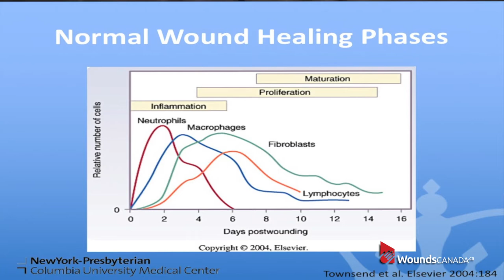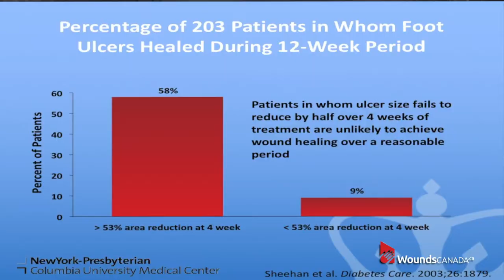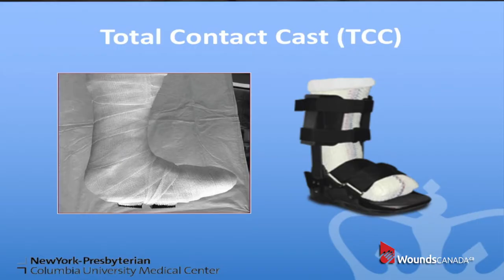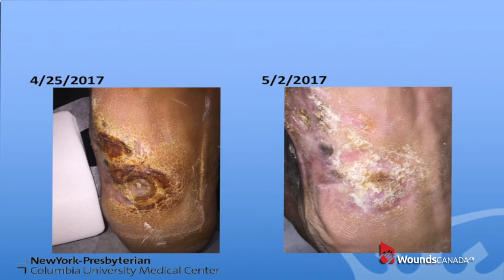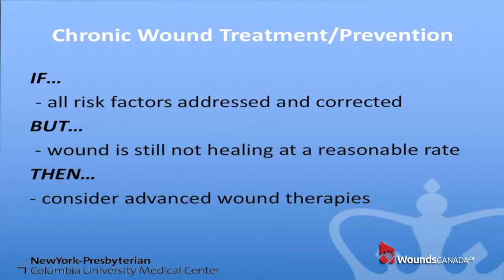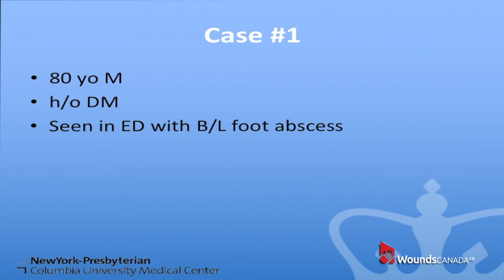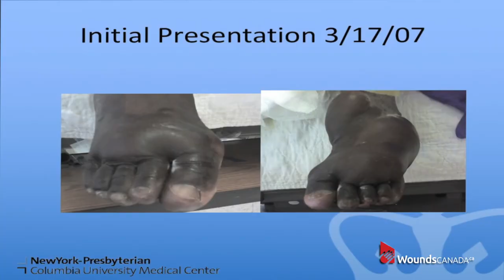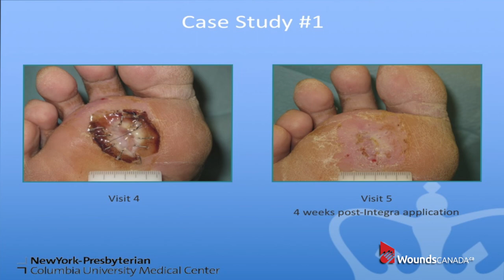Treating Hard-to-Heal Wounds: An Evidence-Based Approach for DFU and Chronic Wounds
A presentation given at the annual conference of Wounds Canada, in Mississauga, Ontario, on November 16th, 2017. It has been produced with the financial support of Integra Life Sciences. The presenter was Robert Fridman, DPM FACFAS CWSP, a fellowship-trained podiatric surgeon at the Department of Orthopaedic Surgery at New York-Presbyterian Columbia University Medical Center and the Department of Surgery at New York-Presbyterian Weill-Cornell Medical Center.